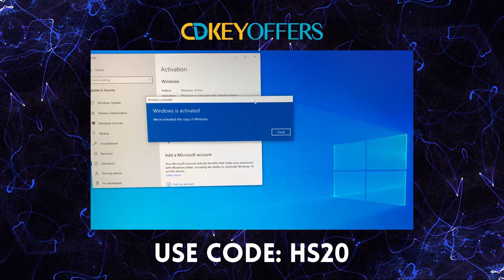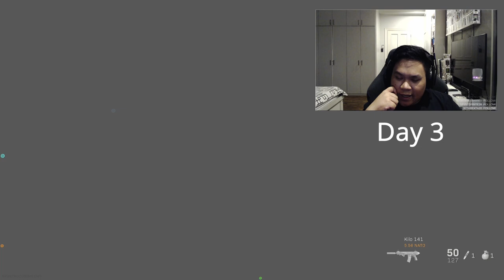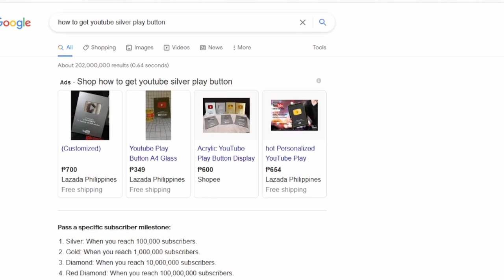Streaming career? 🐔 ! Only Filipinos will get it! | Hardware Sugar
What is it like being a streamer? Sitting at home playing games and just broadcasting it looks so easy. Is it as easy as it looks? We put it to the test and asked someone to try and grind it out as a streamer! I hope you enjoy the video!

0:00 Start
1:08 Post Sponsor
1:27 Day 1
1:43 Day 2
2:27 Day 3
3:31 Day 4
4:11 Day 5

How easy (or hard) is it to become a professional streamer? We asked someone to try the grind for 5 days and report back to us.

A contemplative, short look at some of the mental pressures beginner streamers start out under

All of the gameplay footage here was actually from Rafael as we were too late to safe manoob's streams. Thanks Twitch :l

Episode 194x87x21 - Professional streaming = grind